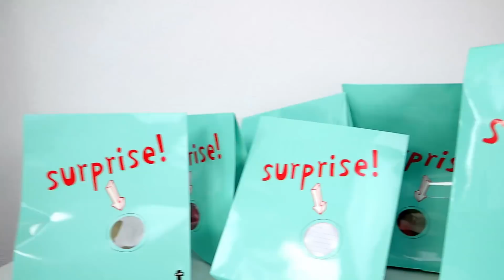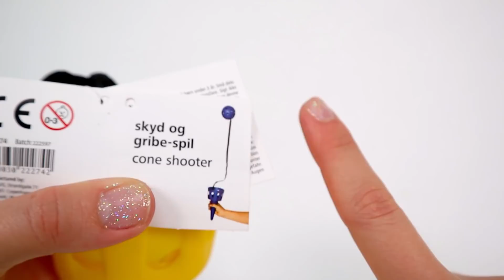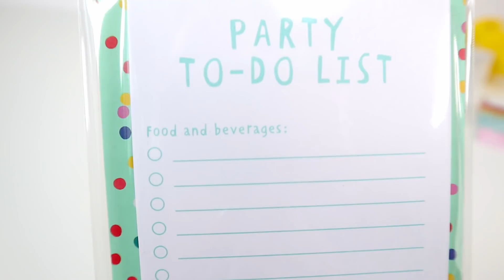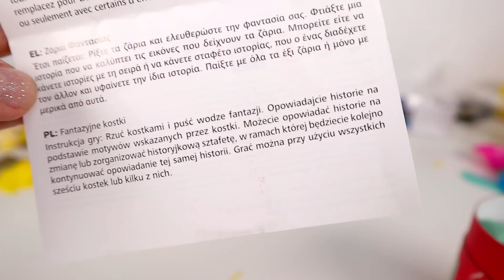KUPIŁAM MYSTERYBOX Z TIGERA za 10 i 20 zł💰HAUL ZAKUPOWY 🛍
Kupiłam pudełka niespodzianki z Tigera za 10 i 20 ZŁ 😱
W środku są różne śmieszne i abstrakcyjne rzeczy - od przyborów szkolnych przez magiczny piasek, gry towarzyskie i dziwne dodatki 😂 Zapraszam na WIELKI haul zakupowy 💰

🎵 PIOSENKA Z INTRO: Krzysztof Krawczyk - Zabawa w stylu folk /Holiday 80 Edit/